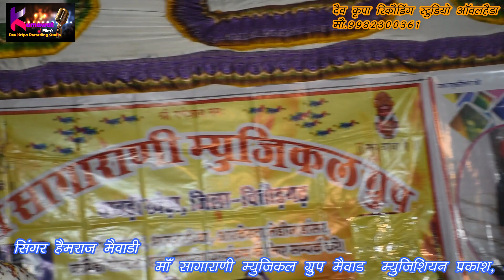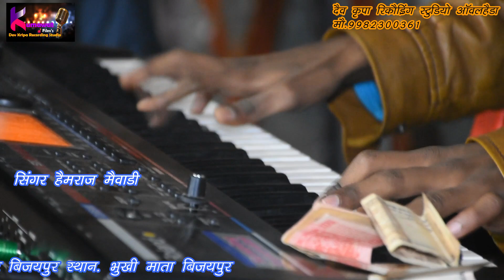भूखी माता के दरबार में माता जी का जोरदार भजन बिजयपुर लाइव शक्तावत परिवार हेमराज thumak thumak ne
Kumawat films present
Song Name- Thumak thumak ne chal bhawani
Singer- Hemraj Bavdi Kheda
Live audio Recording In Bijaypur
KUMAWAT FILM'S PRESENT'S
RECORDING-Dev kripa recording studio Anwalhera
Searech us on google map for our location
Kumawat films
SPECIAL THANKS
KAILASH BRAHAMBHATT
MEGHRAJ KUMAWAT
KUSHEEL KUMAWAT
R.K STUDIO CHITTOR
SUNDER STUDIO ANWALHERA
ANIL DJ
DEV KRIPA MUSICAL GROUP ANWALHERA
Krishna sound gopalnagar

Kumawat Films & Dev kripa recording studio anwalhera
Director
NARAYAN KUMAWAT
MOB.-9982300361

narayan.kumawat2